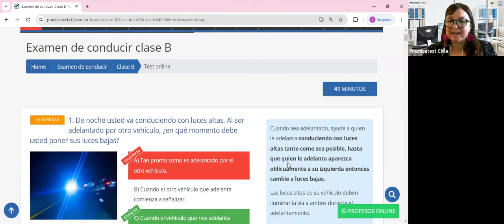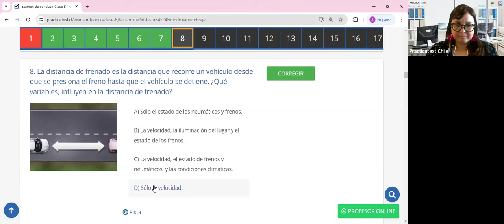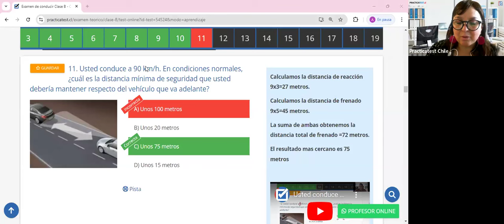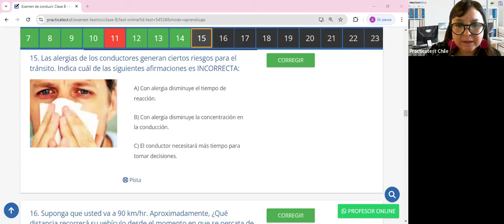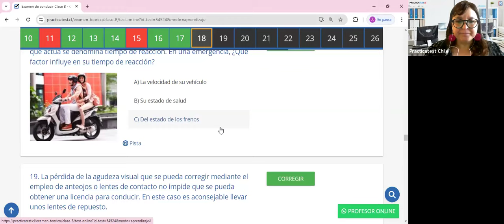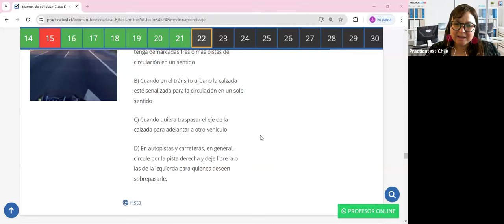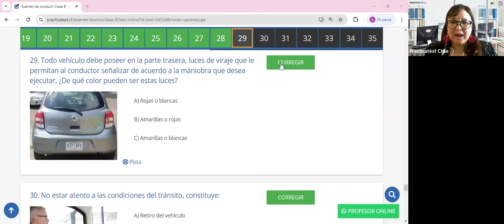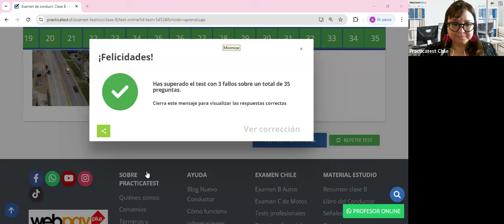409. Video Test - Educación Vial Chile 2024 - EXAMEN